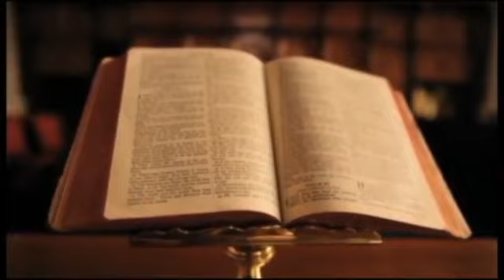MGA TANONG TUNGKOL SA IKAPU AT IBA PA | April 5, 2021 | By Evangelist Deomel S. Arcenal